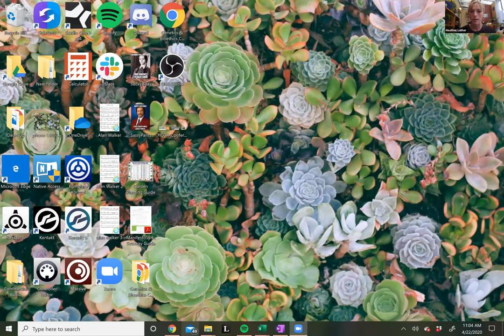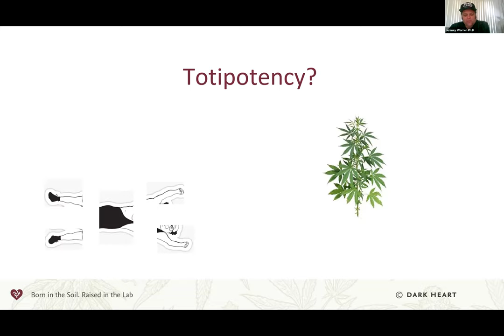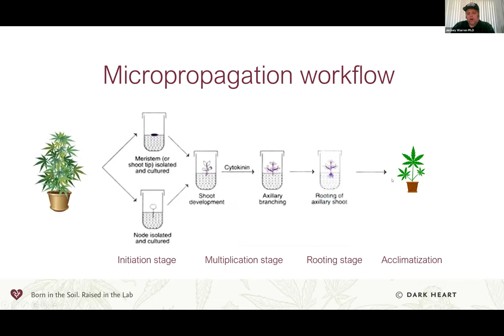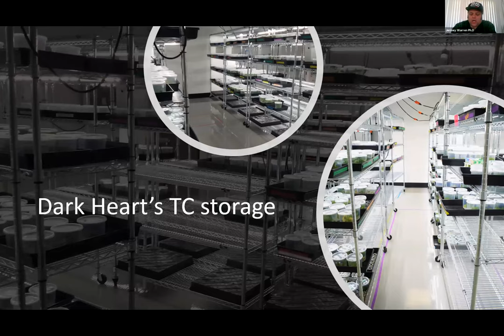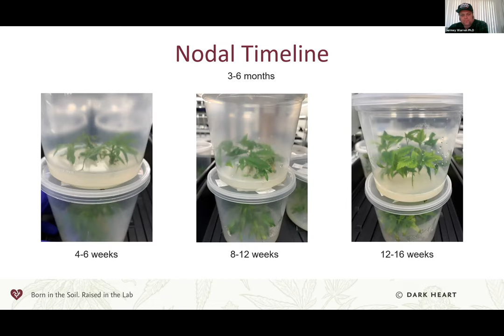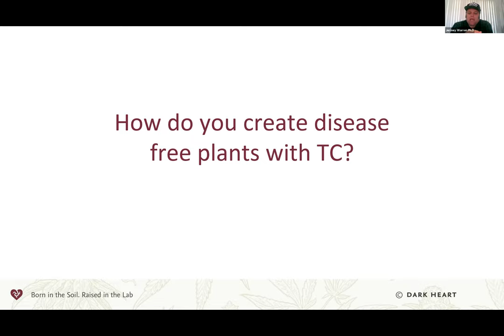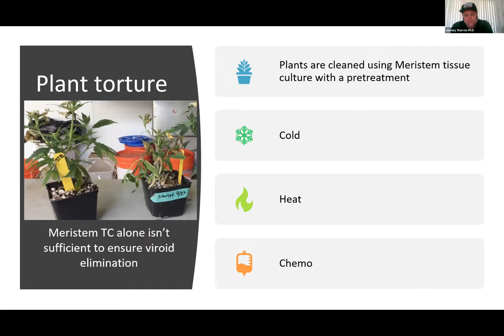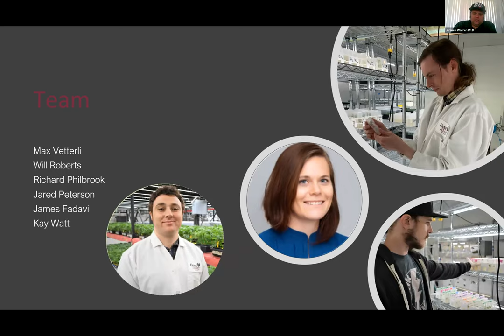Tissue Culture & Meristematic Restoration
Presented by Jeremy Warren Ph.D. of Dark Heart Industries, and moderated by Daniel Hendricks of Hendrx. The apical meristem creates the cure. With each emerging pest or pathogen, farmers are presented with new challenges. Go behind the scenes to learn how to restore old cannabis genetics to their original vigor. During this track, attendees will learn how tissue culture can be utilized to cure Hops Latent Viroid, also known in cannabis as “duds-syndrome.”